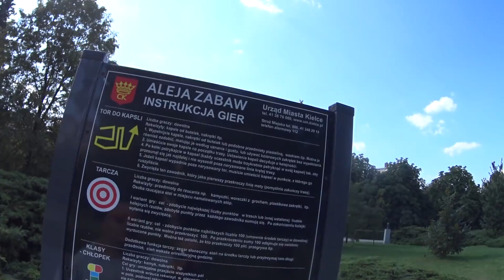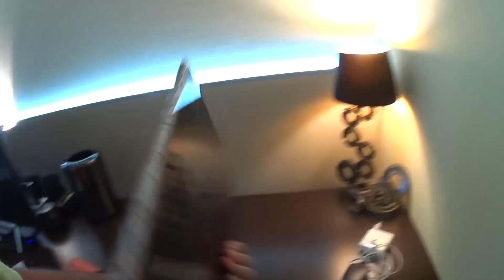Krewetkowa uczta w Maku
Jeżeli nie możesz wysłać czegoś mailem wyślij pocztą (nie kurierem):
MocnyVlog.pl
25-113 Kielce 3